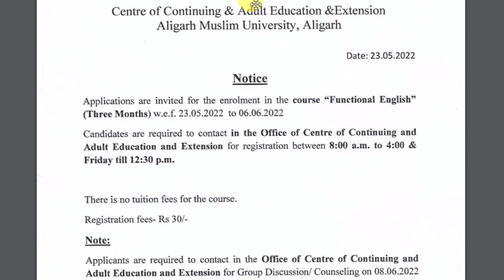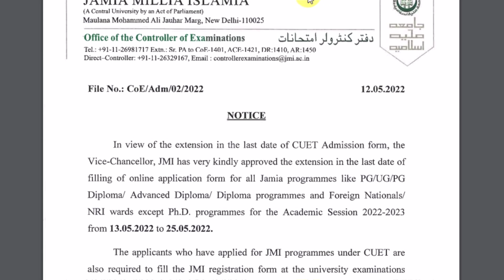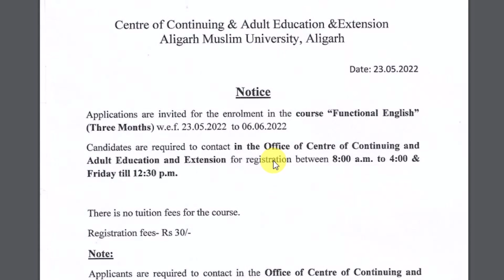Amu Admission 2022 & Jamia Last date | Amu Entrance Exam 2022 Class 11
About this video :- AMU Short term course free

👉 Class 11th 9th 6th & BA, BALLB, Biotech, Biosciences, पॉलिटेक्निक की पुरी तैयारी
Chitransh Singh
Manager(TBIT)
और
Taushif Ansari
Manager(TBIT)

CUET 2022 Books

❤️45 days Plus Subscription @299 only.

Practice for CUET & win scholarship.

Amu ke form kab aayega
Amu ke form kab aaega
Amu ka form kab aayega
Amu ka form kab aaega
amu entrance exam 2022 application form
amu school entrance exam date
amu online form 2022-23
how to fill amu form 2022
amu ke form kaise bhare 2022
how to fill aligarh form 2022
amu updates today 2022
amu free course
amu computer course
amu free english course on YouTube
amu short term courses
amu form correction date 2022
amu form correction kaise kare login karke
how to edit amu form
amu entrance exam preparation 2022
amu ki taiyari kaise kare
amu test ki taiyari kaise kare 2022
amu class 11 ki taiyari kaise kare 2022
jamia last date 2022
jamia last date of application 2022
jamia application form last date 2022
jamia form last date 2022
jamia delhi
jmi delhi